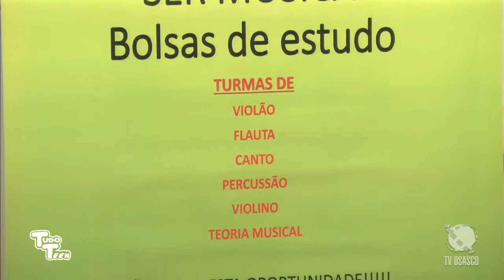Tudo Teen #27 (25/03/18)